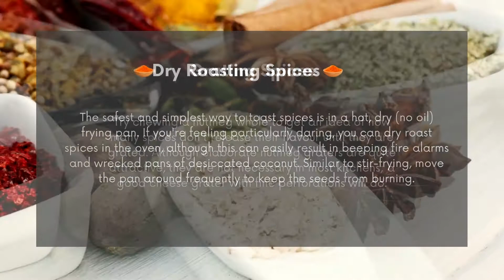How To Prepare Spices For Cooking | Global Spice Exporter - Vyom Overseas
Due to their flavor and health-improving qualities, spices are used in food preparation more and more frequently.

Spices are flavorings that can be added to a food to improve its overall flavor, taste, and scent.

Treating spices as an addition to salt and pepper is one of the greatest ways to get the hang of cooking with them.

To prepare an ethnic dish, you only need a few essential spices from each cuisine in the globe.

Order Bulk Premium Quality indian spices Online At Wholesale Prices From Leading Indian Spice Supplier & Global Exporter, Vyom Overseas.